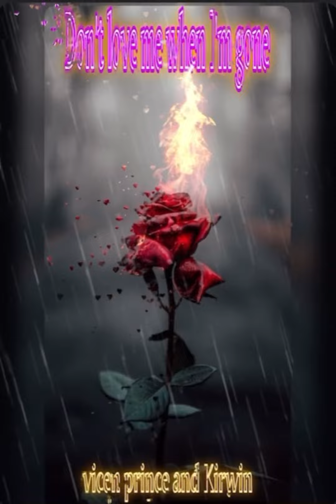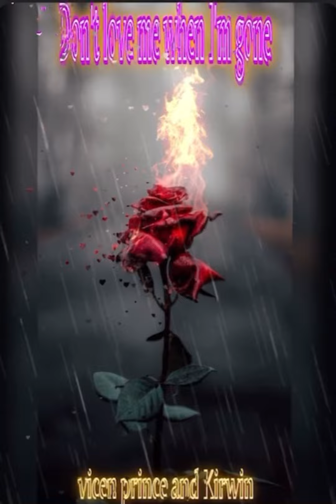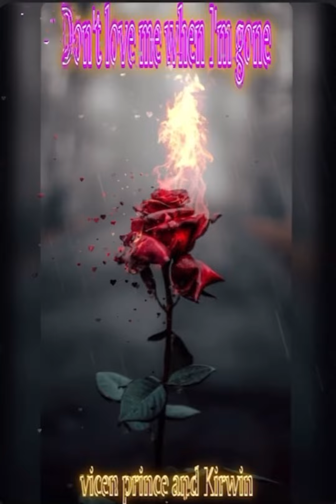Don’t Love me when I die song by Kirwin Ramirez and Vince the prince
DOC Records